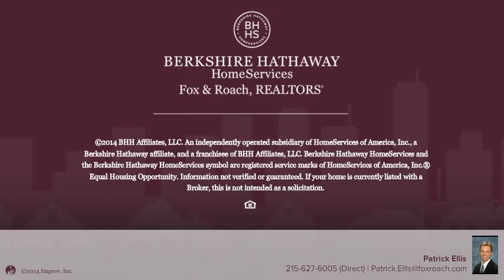1112 SPRUCE ST #5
Patrick Ellis Berkshire Hathway HomeServices, Fox & Roach - Center City-Society Hill
3 beds 2.1 baths